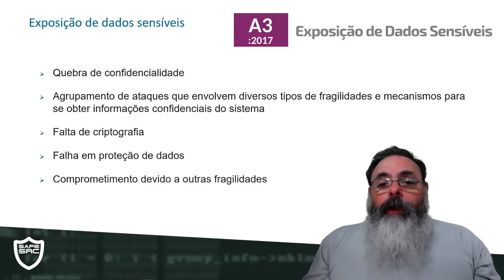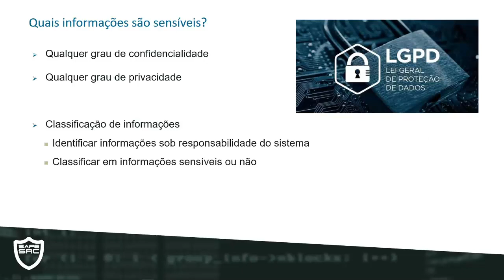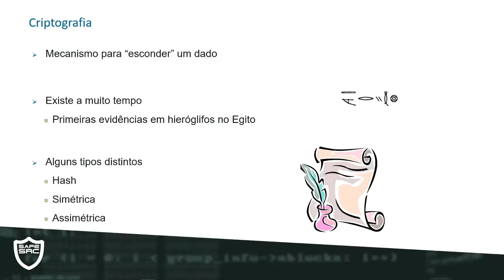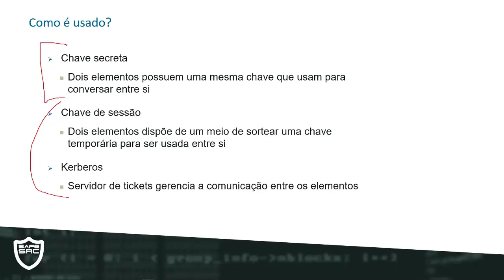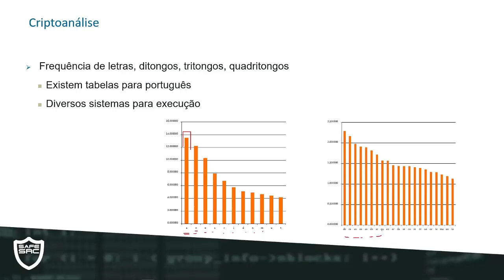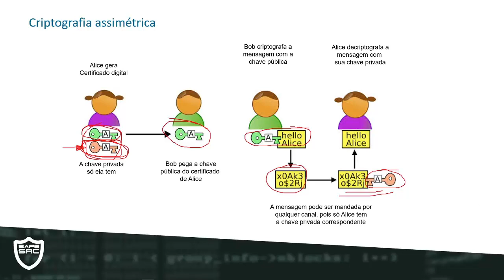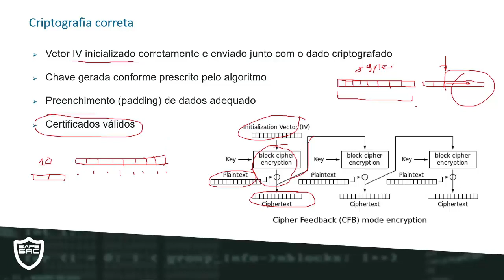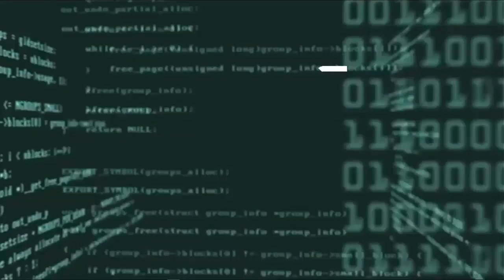SegDesSoftware - Aula 03 - Módulo 01 - Exposição de dados sensíveis